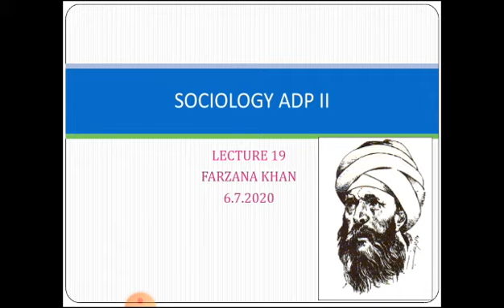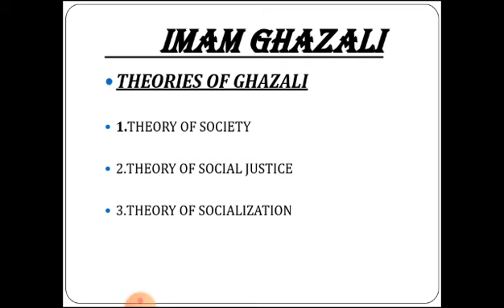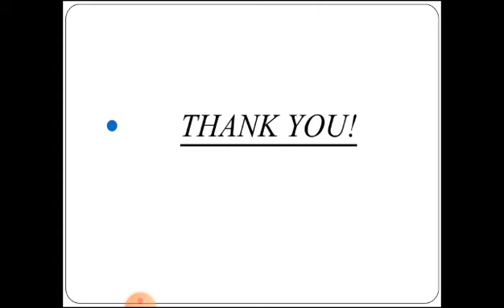Sociology Lect 19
Mrs Farzana Khan.